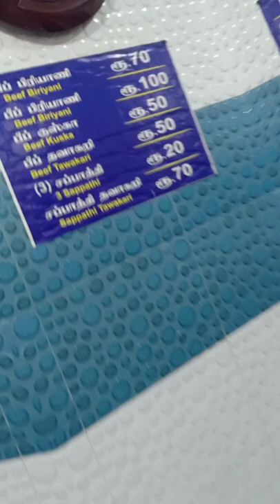பிரபலமான beef biriyani நம்ம Chennai la😋|| BHAI BIRIYANI😍|| Miss பண்ணிடாதீங்க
Beef biryani — Biryani is a mixed rice dish originating among the Muslims of the Indian subcontinent. It is made with Indian spices, rice, either with meat (chicken, beef, goat, lamb, prawn, fish), or eggs or vegetables such as potatoes.

Biryani is one of the most popular dishes in South Asia, as well as among the diaspora from the region. It has gained popularity in South India, and is also prepared in other parts of the world such as Iraqi Kurdistan.[2] Biryani is the single most-ordered dish on Indian online food ordering and delivery services.

Ashi Vlogs CHANNEL